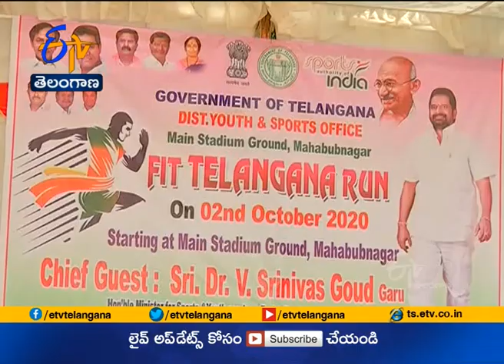Fit Telangana Run Launched | by Minister Srinivas Goud | at Sports Stadium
Fit Telangana Run Launched | by Minister Srinivas Goud | at Sports Stadium of Mahabubnagar